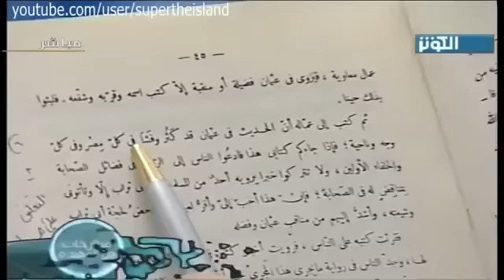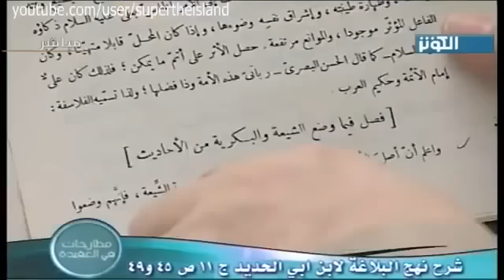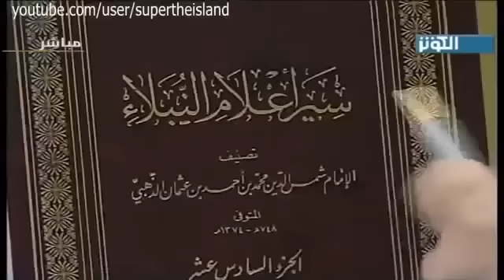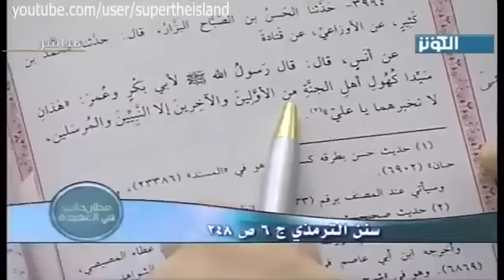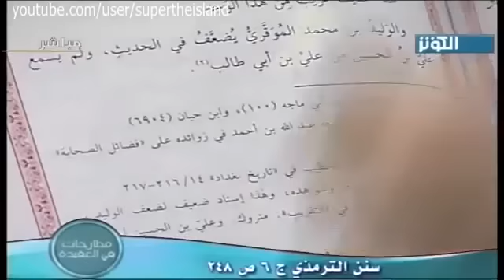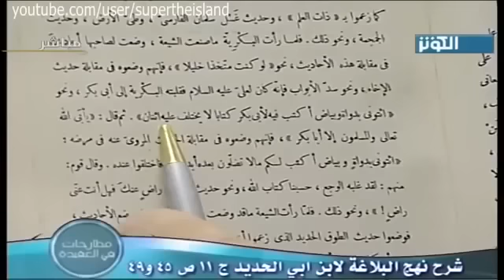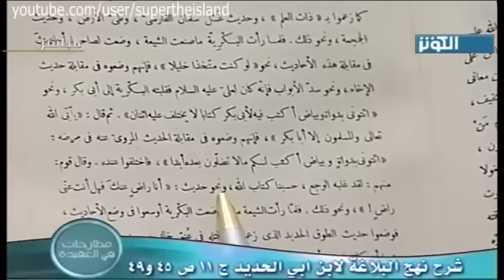خطة معاوية لمحو فضائل الامام علي (ع) | السيد كمال الحيدري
برنامج معالم الاسلام الاموي | معاوية وظاهرة وضع الحديث ق (7)
قلب الحقائق والمعارف الدينية، الحقائق التي وردت عن الرسول الأعظم (صلى الله عليه وآله) جعلوها بشكل مقلوب
ابن أبي الحديد في (شرح نهج البلاغة، ذيل الخطبة 203) في ذيل قوله ومن كلام له عليه السلام وقد سأله سائل عن أحاديث البدع، يقول: (ثم كتب معاوية إلى عماله أن الحديث في عثمان قد كثر وفشا في كل مصر وفي كل وجه وناحية فإذا جاءكم كتابي هذا فادعوا الناس إلى الرواية في فضائل الصحابة ولا تتركوا خبرا يرويه أحد من المسلمين في أبي تراب إلا وتأتوني بمناقض له في الصحابة) يعني كلما ذكرت رواية صحيحة في علي، يعني قال رسول الله أنت مني بمنزلة هارون من موسى قولوا في صحابي أن رسول الله قال فيه أنت مني بمنزلة هارون من موسى، إذا قال رسول الله كذا وكذا أنتم ضعوا الحديث في أحد وخصوصاً الصحابة الذين عادوا عليا حتى تكون الفضيلة مشتركة أو تتميع الفضيلة، (فإن هذا أحب إلي وأقر لعيني وأدحض لحجة أبي تراب وشيعته واشد إليهم من مناقب عثمان وفضله). هذا الكلام قاله ابن أبي الحديد المعتزلة، طبعاً يكون في المشاهد الكريم ابن أبي الحديد المعتزلي لا فقط أنه ليس متهم بالتشيع بل هو من مخالفيه وأعداء التشيع، قد يقول لي قائل: سيدنا هذا له شاهد. انظروا إلى (شرح نهج البلاغة لابن أبي الحديد المعتزلي، ج11، ص49) يقول: (فصل فيما وضع الشيعة والبكرية من الأحاديث) الأحاديث الموضوعة، يقول أن هناك الكثير من الأحاديث الموضوعة التي وضعها الشيعة وأنصار أبي بكر، الوضع بدأ على أيدي الشيعة لا على أيدي غيرهم، ومع ذلك يأتي بعض الجهلة يقول أن أبن أبي الحديد شيعي. يقول: (أعلم أن أصل الأكاذيب في أحاديث الفضائل كان من جهة الشيعة) فكيف يكون شيعياً، الإنسان يعبر عن هؤلاء جهلة أم ماذا (إن أصل الأكاذيب في أحاديث الفضائل كان من جهة الشيعة فإنهم وضعوا في مبدأ الأمر أحاديث مختلفة في صاحبهم في قبال ذلك فلما رأت البكرية ما صنعت الشيعة وضعت لصاحبها أحاديث في مقابلة هذه الأحاديث) تصريح من ابن أبي الحديد، ومع ذلك يأتي بعض العوام والمغفلين ومن لا خبرة له ولا علم له ولا معرفة له. لأنه قال علي أفضل، فلابد أن يتهم بالتشيع وإلا هو يصرح بهذا.
في هذه الليلة اشير إلى نموذجين أو ثلاثة:
النموذج الأول ما ورد في (سير أعلام النبلاء، ج16، ص216) للإمام الذهبي يتذكر المشاهد الكريم تكلمنا مفصلاً في حلقات سابقة (يا علي لا يحبك إلا مؤمن ولا يبغضك إلا منافق) الرواية (قال حدثنا معلى بن هلال عن الأعمش عن أبي سفيان عن جابر مرفوعاً: لا يبغض أبا بكر وعمر مؤمن ولا يحبهما منافق) تبدلت من علي إلى أبي بكر وعمر، فلهذا يقول الذهبي (معلى ترك) متروك، والمحقق شعيب الأرنؤوط في الحاشية يقول: (بل اتفق النقاد على تكذيبه) متفق على أن هذا الإنسان كذاب، هذا الذي ذكره ابن أبي الحديد المعتزلي وهو أن معاوية بدأ أنه كل فضيلة وردت في علي أن يأتي بمقابلها في صحابي. ولذا ابن الحديد بعد ذلك يقول (ومن هنا فشا الكثير من الحديث) هذا المورد الأول يقول (معلى ترك) والارنؤوط يقول (بل اتفق النقاد على تكذيبه كما قال الحافظ في التقريب) هذا النموذج الأول.
النموذج الثاني ما ورد (الحسن والحسين سيدا شباب أهل الجنة) وهذا الحديث من الأحاديث المتفق عليها ولا يوجد مخالف في هذا الحديث ورواياته صحيحة السند ولا خلاف فيها، ولكنه تعالوا معنا إلى الإضافات التي وجدت بعد ذلك في كتاب (سنن الترمذي، ج6، ص248، رقم الحديث 3994) تحقيق شعيب الأرنؤوط، الرواية عن أنس (قال رسول الله لأبي بكر وعمر: هذان سيدا كهول أهل الجنة من الأولين والآخرين إلا النبيين والمرسلين ثم قال لعلي لا تخبرهما يا علي) هذه روايات ثلاثة ينقلها، هذه هي الأولى والرواية الثانية عن الزهري وهو من أشد النواصب والرواية الثالثة ينقلها عن الشعبي عن الحارث عن علي، أنا لا أريد أن أعلق على الروايات. انظروا إلى الأرنؤوط كيف يعلق على الروايات، الرواية الأولى يقول (حديث صحيح بشواهده) يعني هو حديث صحيح السند ولكن من خلال الشواهد المتابعات يريد أن يصححه، محمد بن كثير وهو ابن أبي عطاء اختلف فيه فضعفه قوم ووثقه آخرون فهو ضعيف. الحديث الثاني، يقول عنه الترمذي، (قال الوليد بن محمد الموقري يضعف في الحديث). الرواية عن الزهري عن علي بن الحسين عن علي بن أبي طالب، يعني الإمام السجاد نقل مباشرة عن علي أبي طالب، هو يقول: (ولم يسمع علي بن الحسين من علي بن أبي طالب)، هناك واسطة ساقطة في الرواية. يقول: (حديث صحيح بطرقه وشواهده، وهذا إسناد ضعيف). يعترفون أن الإسناد صحيح. وهكذا عندما يأتي إلى الثالث يقول: (صحيح، وهذا إسناد ضعيف لضعف الحارث) فالروايات كلها أما من وضاعين أو من ضعفاء بخلاف روايات (الحسن والحسين سيدا شباب أهل الجنة) هذا هو النموذج الثاني.
سماحة السيد كمال الحيدري: إنشاء الله تعالى بعد شهر رمضان سنقف عند هذا، أنا الآن فقط أعنون البحث أن هؤلاء النهج الأموي ماذا فعل في تراثنا وفي الروايات الواردة وهو أنه كما قال ابن أبي الحديد قال: الذي يضعوا الحديث أينما وجدتم فضيلة لعلي بن أبي طالب ضعوا ما يضاهيها في غيره.
(صحيح البخاري، ج1، ص167، الحديث 467) الرواية عن عكرمة عن ابن عباس قال: (خرج رسول الله في مرضه الذي مات فيه عاصباً رأسه بخرقة فقعد على المنبر فحمد الله واثنى عليه ثم قال: إنه ليس من الناس أحد أمن علي في نفسه وماله من أبي بكر بن أبي قحافة ولو كنت متخذاً من الناس خليلاً لاتخذت ابا بكر خليلاً ولكن خلة الإسلام أفضل، سدوا عني كل خوْخة في هذا المسجد غير خوْخة أبي بكر)
هذا الرواية صحيحة أو لا، ذكرنا ويتذكر المشاهد الكريم أن هناك رواة في صحيح البخاري هم من النواصب وهم من الخوارج وهم من أعداء علي وأهل البيت عليهم السلام، ومنهم عكرمة وسيأتي الحديث عنه لاحقاً
(شرح نهج البلاغة، ج11، ص49) من الكتاب يقول: (فلما رأت البكرية ما صنعت الشيعة وضعت لصاحبها أحاديث في مقابلة هذه الأحاديث)